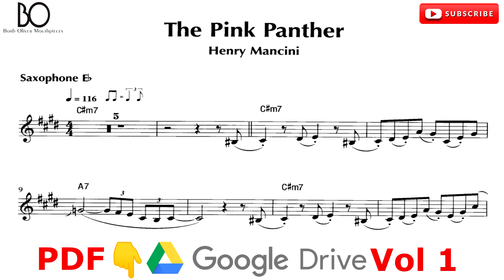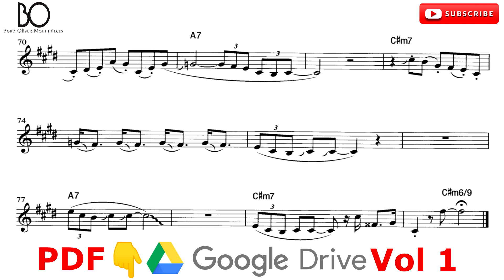THE PINK PANTHER [alto sax] A PANTERA COR DE ROSA [playback]